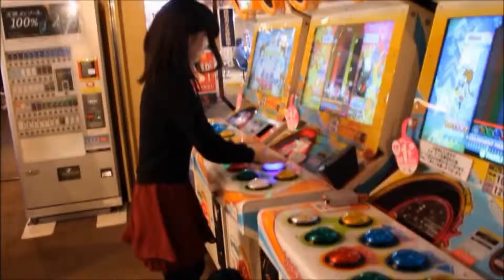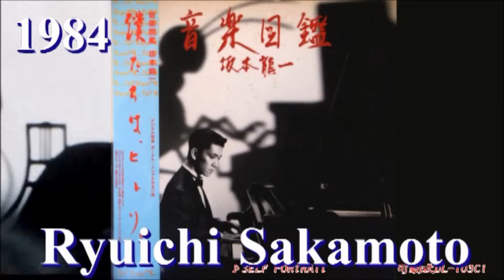Culture 5 (Peep japan/Tokyo 2020/Tokyo/Japan/Japon/Giappone/Japao/Japonia)